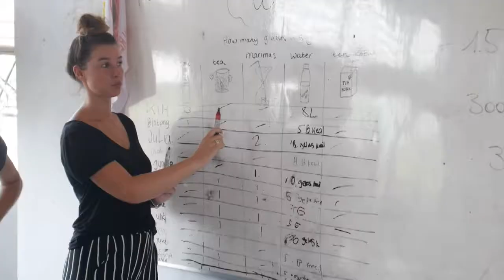Educational workshop about plastic.🌏🍃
Interning at VP Bali means sharing your passion and skills with the kids, volunteers and staff. It also gives you the opportunity to immerse yourself into the Balinese culture, bond with the kids and make friends for life!